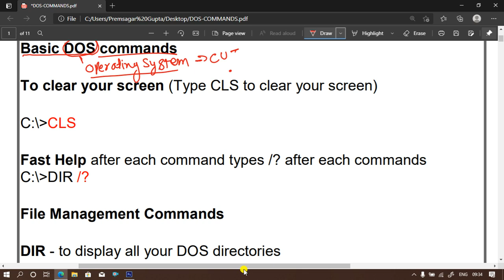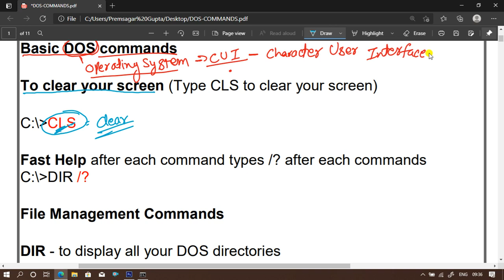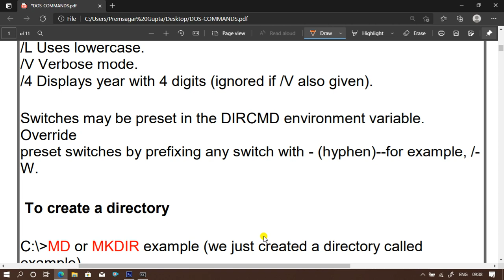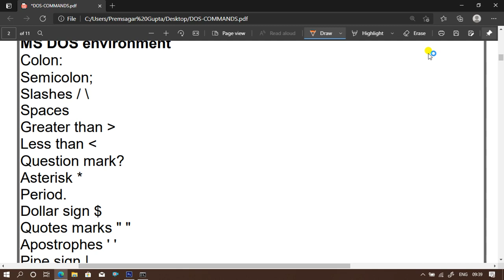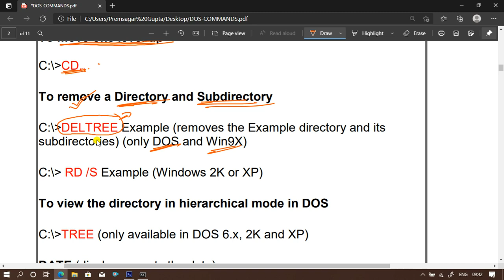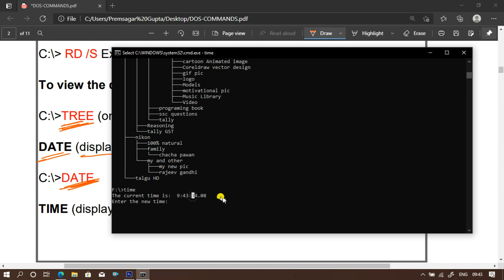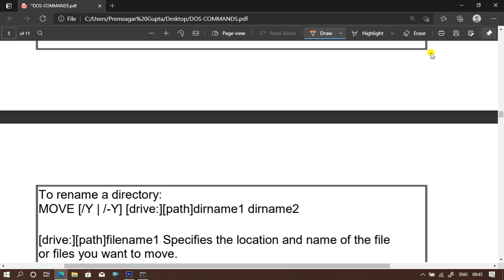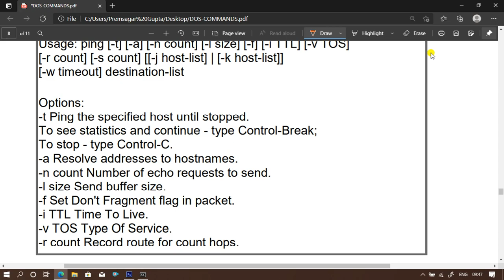ccc class with easy trick part-4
In this video you will learn how to creak ccc examination on first attempt
is video ke madhyam se aap ccc ko pass krne ka aasan tarike ko shikhenge aur ccc me examinar kaise question ko puchta hai iska jankari aapko milega